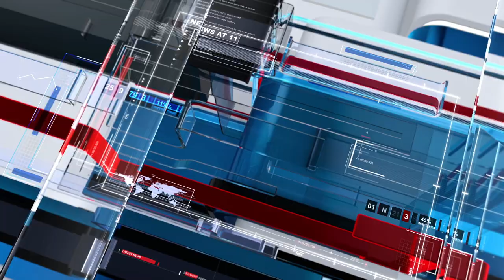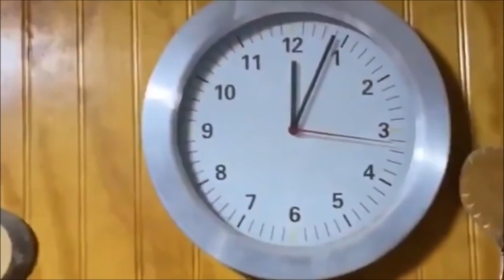Terremoto sacude a Chile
Temblor (Terremoto) 7.0 y réplicas en Huasco, Vallenar, Atacama Chile - 01 Septiembre 2020 Earthquake.